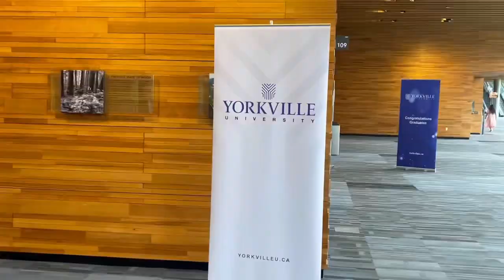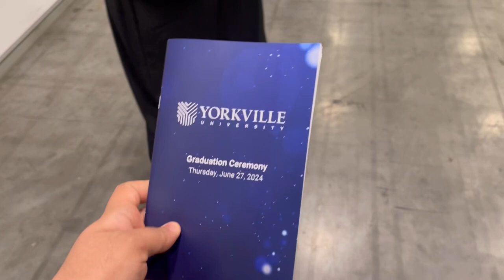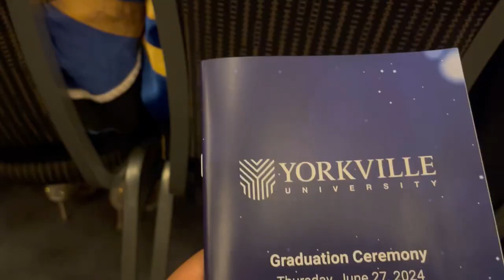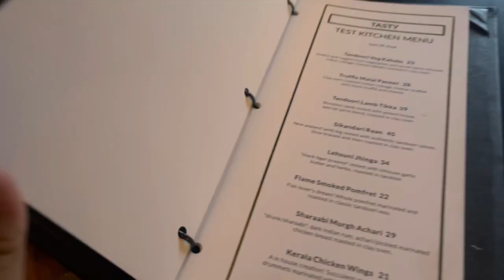FINALLY DONE🥹| CONVOCATION 2024 | Yorkville University | Vancouver | Canada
Hello guys,
I’m Abhishek from Abhi_vlogs. In this video I’m going to capture my best moments of canada. Finally i have graduated from yorkville university. It was a collaboration of my dedication and handwork from past 4 years. Finally a good chapter of my life ended and a new beginning have started.
XOXO
Links:-

Instagram:-I'm on Instagram as _abhi_vlogs. Install the app to follow my photos and videos.